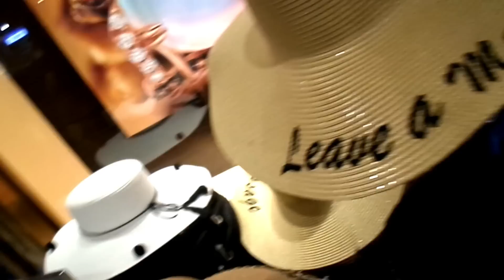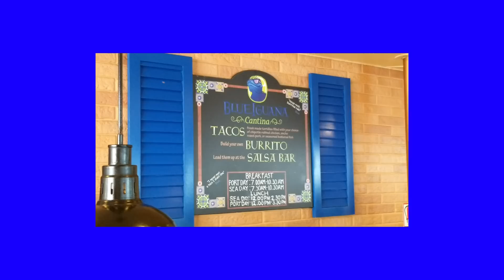DAY 2 | SEA DAY | PART 1| THE FUN SQUAD | CARNIVAL SUNRISE VACATION 2019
HI FAMILY! WE MADE IT OUT OF NYC AND WE ARE ON OUR WAY! IT'S DAY NUMBER TWO, OUR FIRST SEA DAY AND WE ARE HAVING A VERY GREAT TIME! :-)